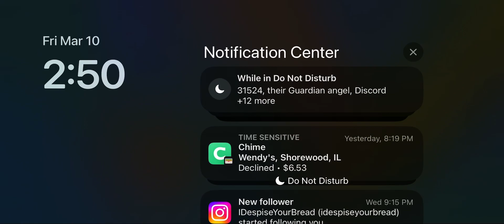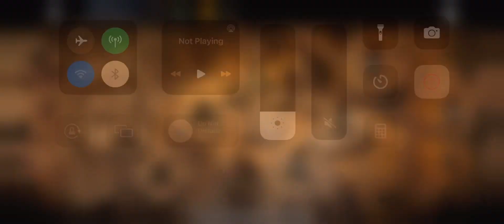Scorpion Mortal Kombat